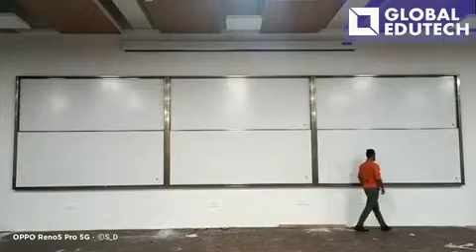Sliding Board for IFP - Protective and Dual use Sliding White/Green Board